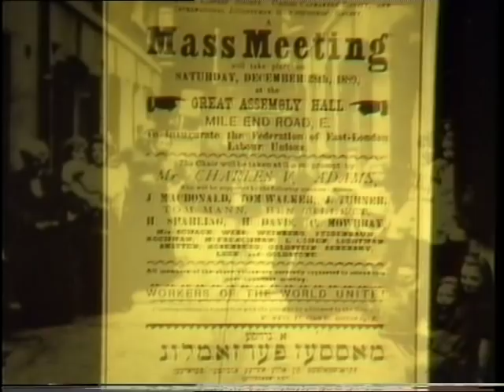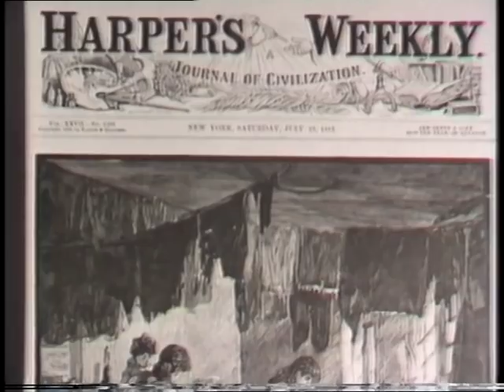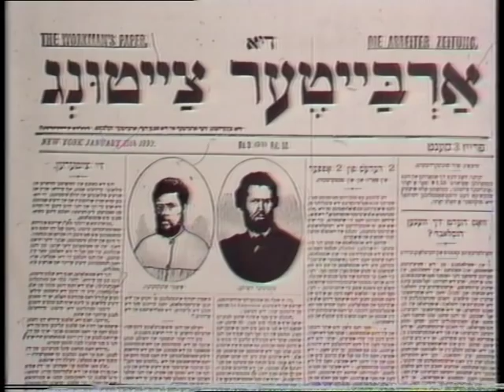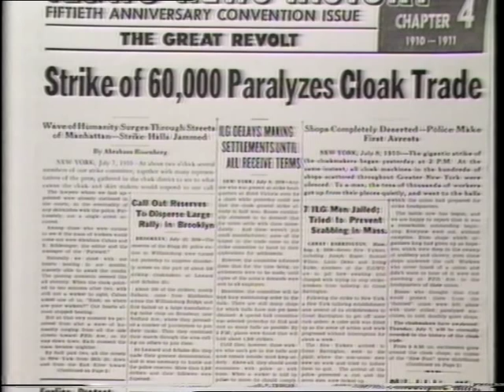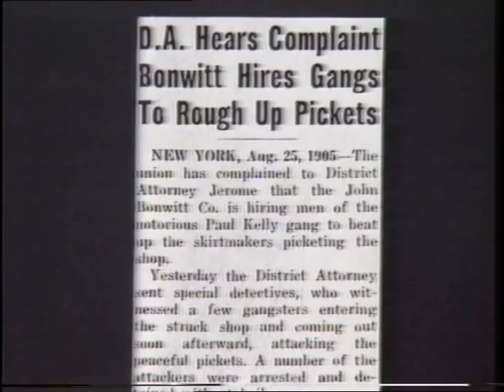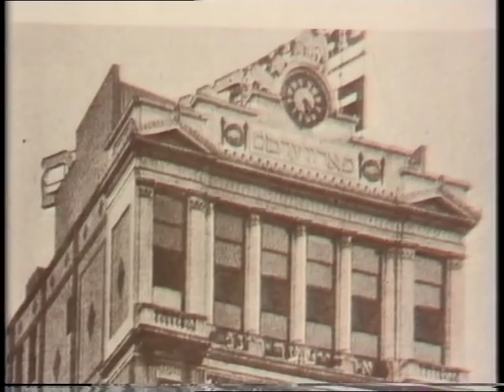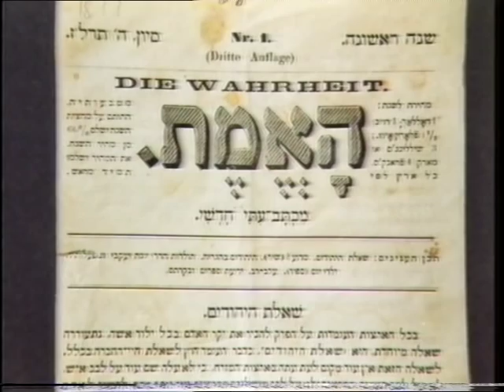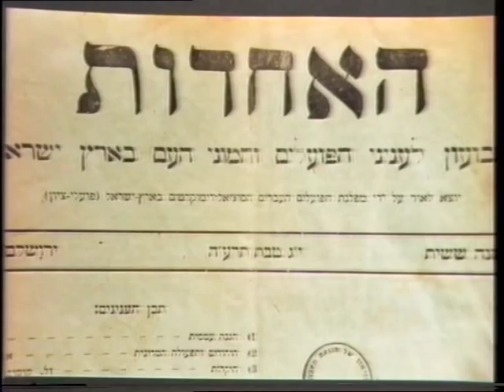The Face of Jewish Socialism (2/3)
This short film (32 mins) examines the growth of Jewish socialism in Czarist Russia during the late nineteenth century and traces its export through migration to the United States, Britain and Palestine.  It explores the impact of this ideology on the Labour and Trades Union movements in the United States and Britain respectively and on the Zionist movement in Palestine. Written and directed by Ronnie Landau (1986).